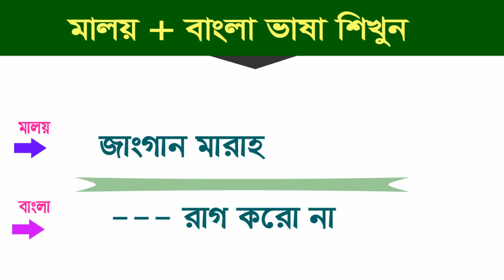Online Malay class - Spoken Malay to Bangla - Learn Malay in Bengali - Malay from Bangla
Bangla To Malay Language, Best Bengali Tutorial